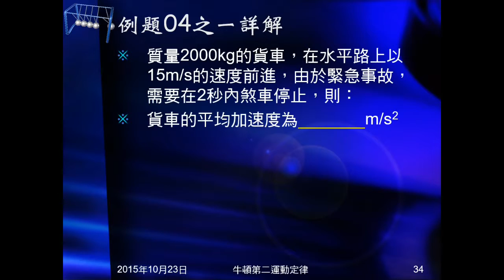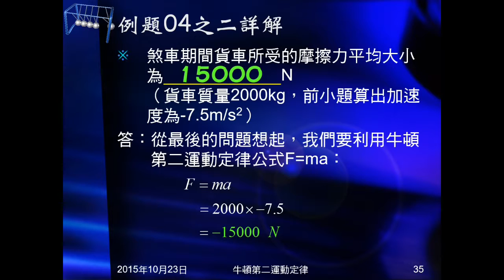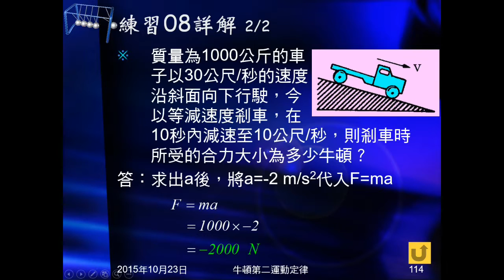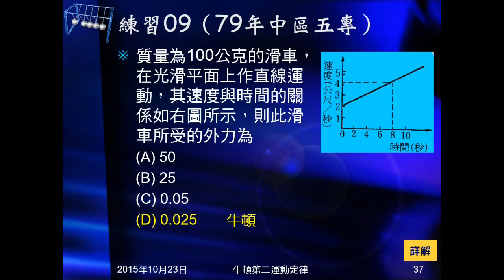104學年國三理化＿牛頓運動定律24：例題04；練習08、09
例題04、練習08給質量、初速、時間、末速，問受力。例題04多問加速度。練習09給質量，用圖形給初速、末速、時間，問受力。